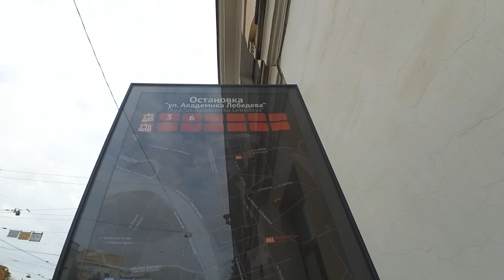Трамвай "3607 по 3" Петербурга 11-***: ЛМ-68М2 3607 по №3 (13.10.21)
Трамвай ЛМ-68М2, бортовой 3607, следующий по маршруту №3.
Видео снято на участке:  Финляндский проспект, Большой Сампсониевский проспект, площадь Военных Медиков, Боткинская улица (от ост. "гост. С-Петербург" ост. "ул. Академика Лебедева")
Дата съемки: 13 октября, 2021 в 11:16.